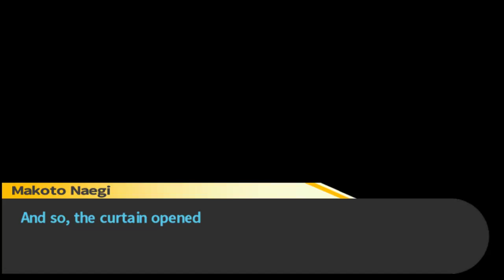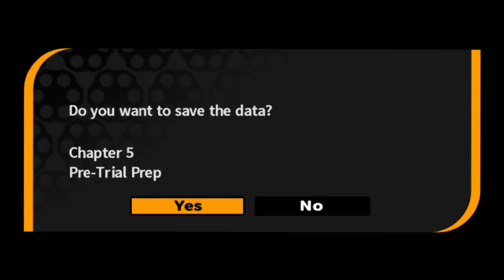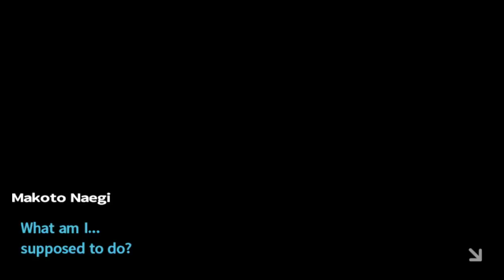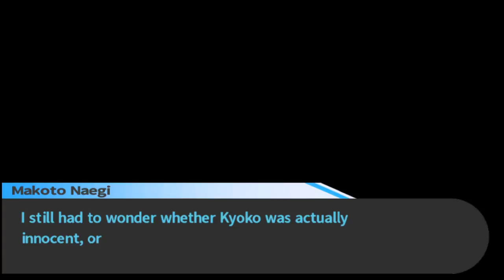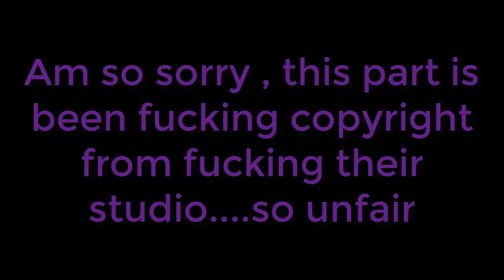Danganronpa: Trigger Happy Havoc Walkthrough #34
plz enjoy the video and if you like that vid plz press button also sub if you like my channel and if you have anything on your mind plz cmt down below